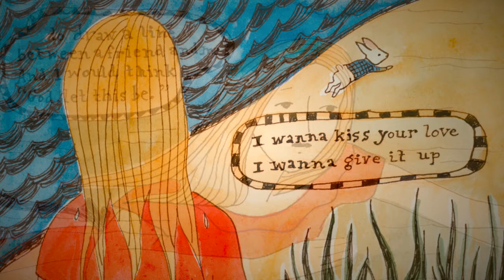Grace Morrison - Alice (Official Lyric Video)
Official lyric video by Grace Morrison – off her album ‘Daughter.’